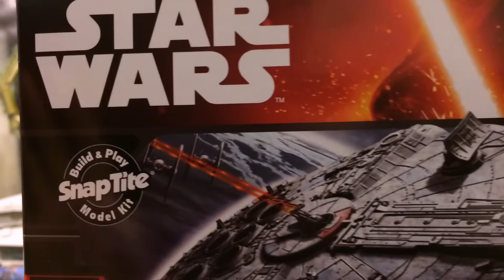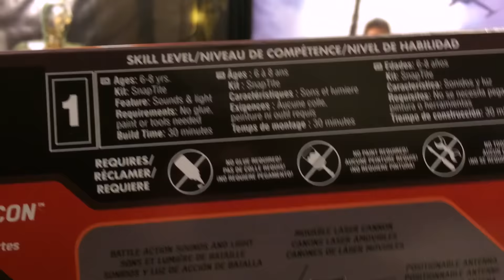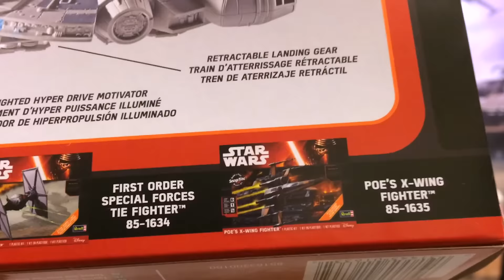Star Wars The Force Awakens Snaptite Tie Fighter & Millennium Falcon Review (13+)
An IN-DEPTH REVIEW of Revell's Snaptite 2015 "Tie Fighter" and "Millennium Falcon", from the film-- STAR WARS: THE FORCE AWAKENS.   Co-Starring; my good friend, and Star Wars expert, Chris!  (You must be ages 13+ to watch.)